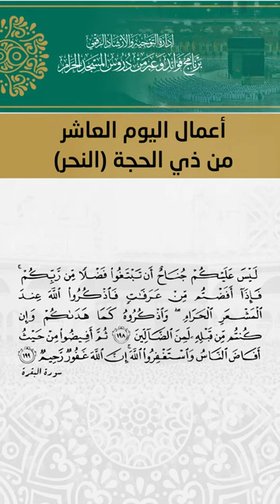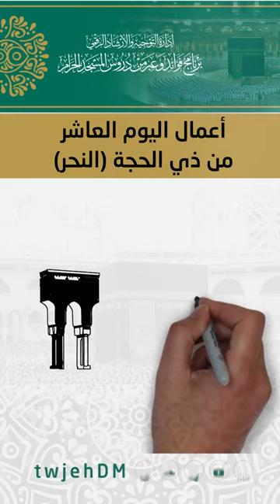618 ( أعمال اليوم العاشر من ذي الحجة | يوم النحر )